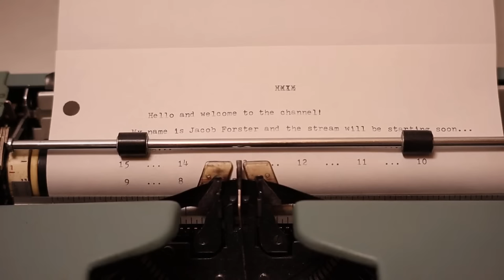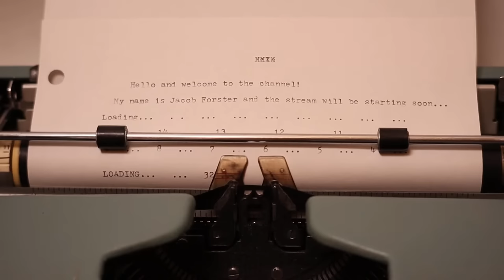THERE'S AN ENTIRE ISLAND TO EXPLORE?!? | Stardew Valley - Part 20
We're constantly finding more and more to do in Stardew Valley and I am NOT complaining!! We finally fixed up our boat on the last stream and it's time to really explore and understand the Island a bit better! Join me as we continue my live first-time playthrough of Stardew Valley!!